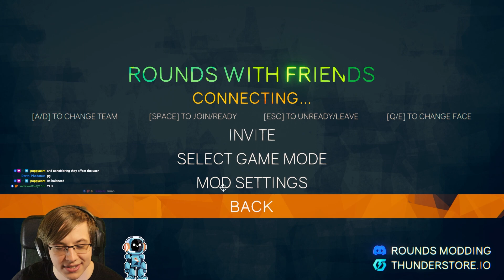THE RAID BOSS MOD IS BACK!!! | Modded ROUNDS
WE GOT ANOTHER RAID BOSS TO KILL!

Rounds is a 1v1 rogue-lite shooter where each round gets more intense. The losing player of each round unlocks clever upgrades to create a better build to counter their opponent. And we mod the crap out of it :)

Join my official Discord to find other people playing ROUNDS and get notified when I make new content and am playing with viewers!

OTHER INFO